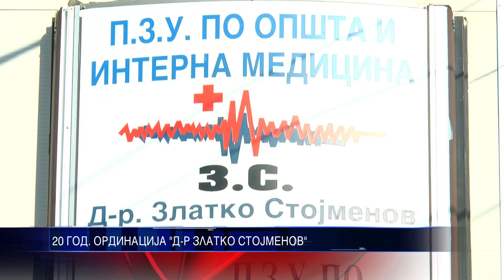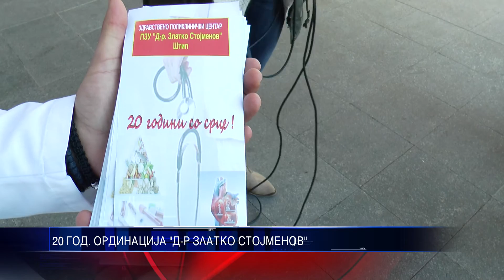20 ГОД ОРДИНАЦИЈА д р ЗЛАТКО СТОЈМЕНОВ 04 12 2015